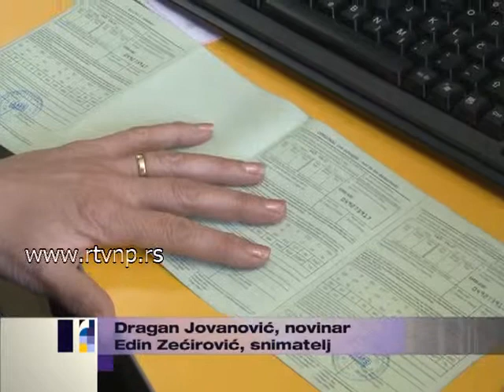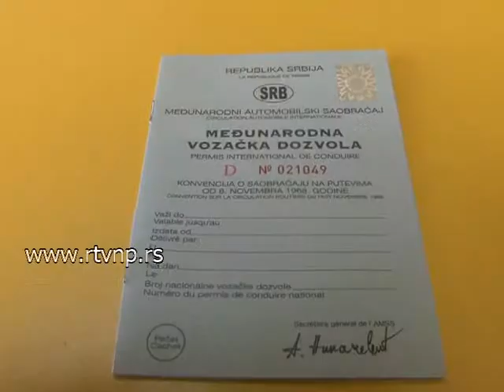AMSS medjunarodna dokumenta